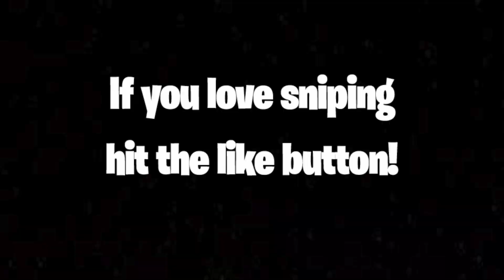How to QUICKSCOPE on Modern Warfare (BEGINNER SNIPING) - TIPS & TRICKS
Thanks for supporting ViSionZProwess

Tips and Tricks for how to Quickscope in Call of Duty Modern Warfare for beginners. This video goes over what loadout you should use, perks, and the basics of quickscoping. This is a guide for those just learning to quickscope.